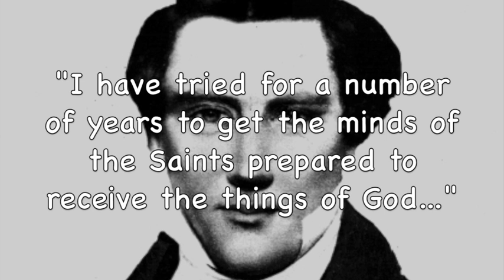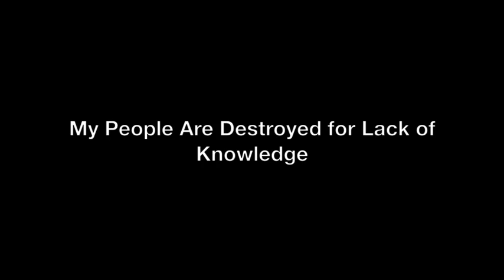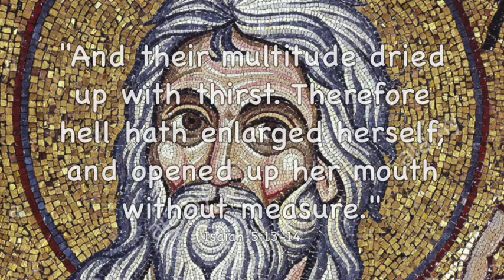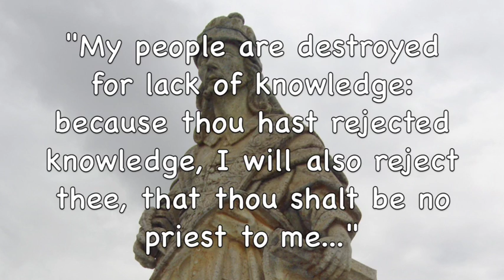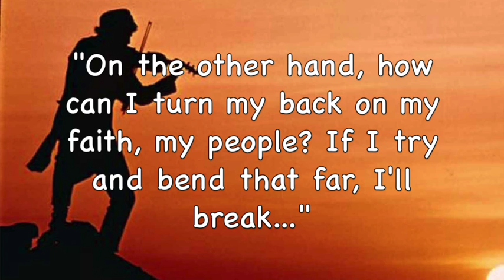Theology | The Mysteries of God (Part XIV)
The saints of all dispensations are generally stiffnecked, rejecting the mysteries. Traditions of men, culture, inoculate people from accepting new knowledge.